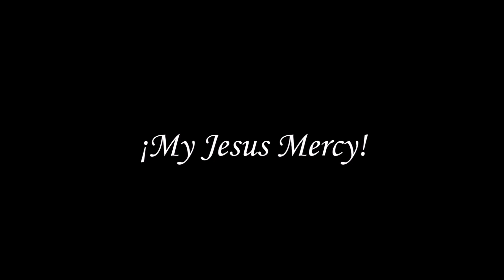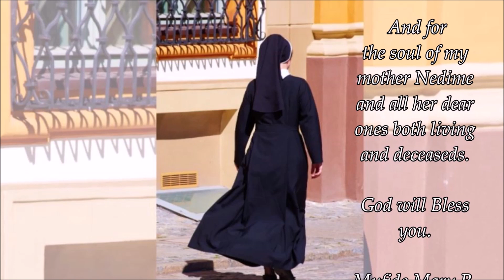Urgent Prayer Request December 19 2020